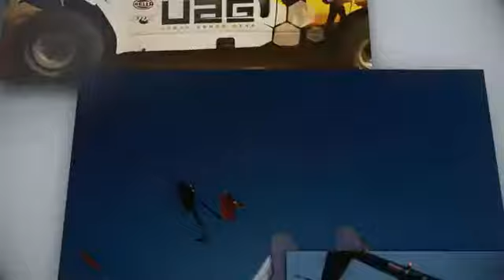UAG iPhone 8 iPhone 7 iPhone 6s 4 7 inch screen Monarch Feather Light Rugged PLATINUM Military D